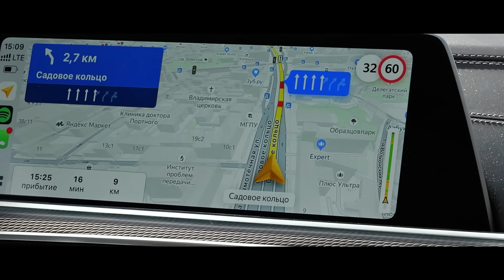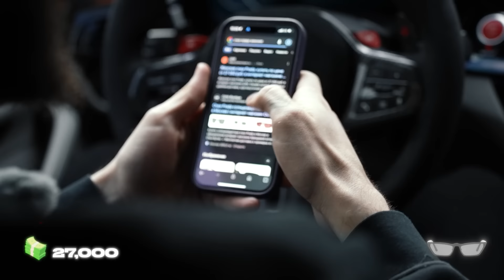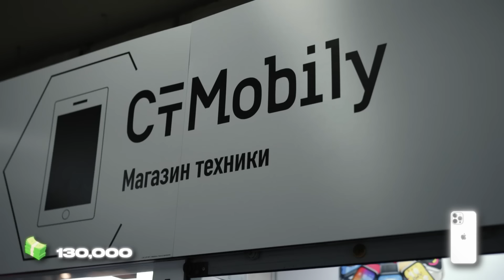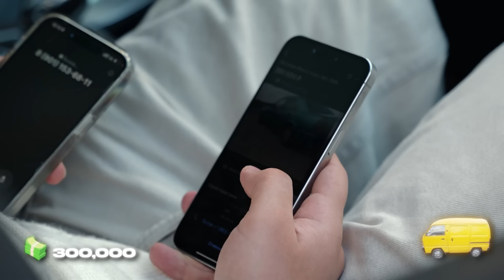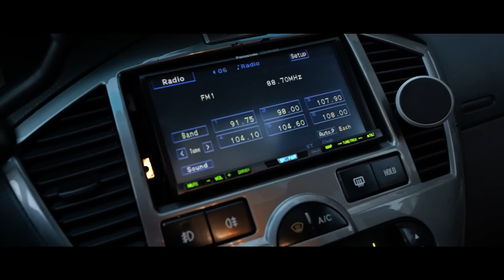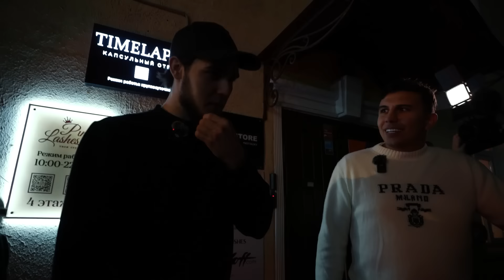ОБМЕНЯЛ БУРГЕР ПРОТИВ ВЕНГАЛБИ! Конфликт за победу? Ахмед нарушил правила?!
Новая часть обмена бургеров! Ахмед Венгалби попытается победить меня, сможет ли? Почему выпуск закончился конфликтом и прав ли WENGALLBI? Решать вам!